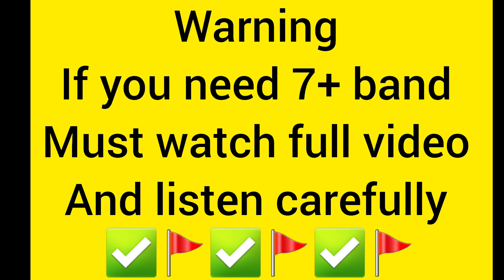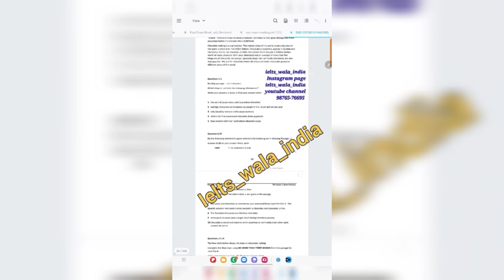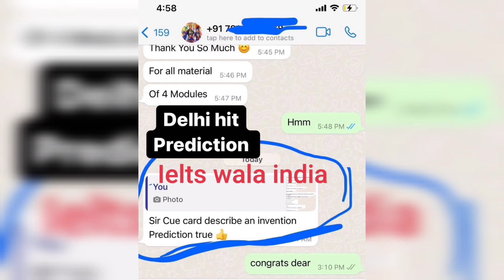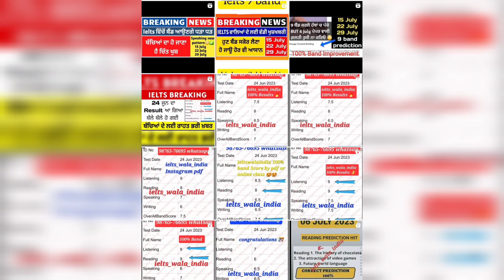August ielts, August ielts exam dates 2023, August ielts exam prediction 2023, august ielts exam,IDP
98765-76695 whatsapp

29 july may ielts exam prediction by asad yaqub,
29 july ielts exam prediction by ielts plaza,
29 july ielts exam prediction by japneet sharma,
29 july ielts exam last predicton,
29 july  ielts exam writing task 2 topics,
29 july ielts exam Reading passages,
final Prediction of 29 july ielts exam,
29 july ielts exam Listening predicton,
29 july IELTS exam reading predicton,
29 june ielts exam writing Prediction,
prediction of writing task 2 29 july ielts exam,
prediction of reading 29 july  ielts exam,
prediction of listening test 29 july  ielts exam,
29 july ielts exam predictioin by ielts with sakshi,
japneet sharma ielts prediction 29 july ielts exam,

15 july ielts,
15 july ielts exam prediction,
15 july ielts exam,
15 july ielts exam prediction 2023,
prediction of 15 july 2023 ielts exam,
15 july 2023 ielts exam prediction,

22 july ielts,
22 july ielts exam prediction,
22 july ielts exam,
22 july ielts exam prediction 2023,
prediction of 22 july 2023 ielts exam,
22 july 2023 ielts exam prediction,

2023 ielts,
ielts new update 2023,
ielts changes 2023,
june 2023 ielts exam date,
ielts exam dates in july 2023,
july ielts exam dates 2023,
29 july ielts exam prediction,
29 july 2023 ielts exam prediction,

how to get 7 band ielts ,
7 band in 7 days,
how to get 7 band in 7 days only,
7days ielts study plan,
tips and tricks for ielts
ietls tips and tricks,
ielts academic tips and tricks,
ielts general tips and tricks,
how to get 7 band in ielts speaking,
best tips for ielts speaking to get 7 band,
6 each band canda student visa, 6 july ielts exam, 15 july ielts exam, 22 july ielts exam, 29 july ielts exam